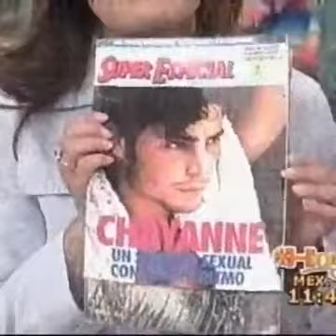CHAYI FANS CHAYANNE EN UNA ENTREVISTA